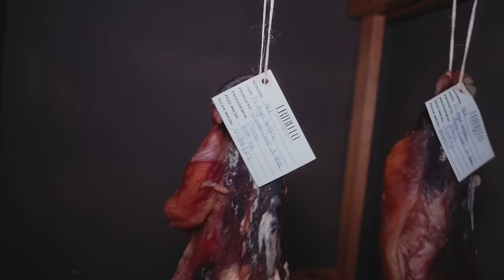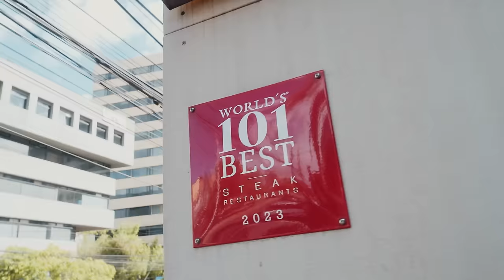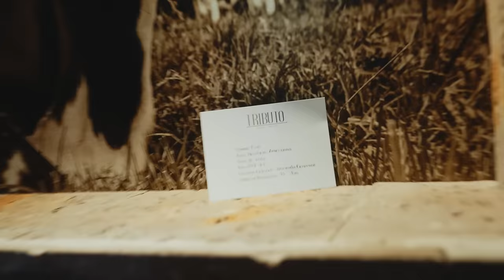Dónde comer LAS MEJORES CARNES en Ecuador | El Champ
Una Carne incomparable dentro del ECUADOR, porque viene de nuestros Andes, de nuestra gente, de nuestro corazón.
Tributo un restaurante de carne entre los mejores del MUNDO.

¡SÍGUEME!